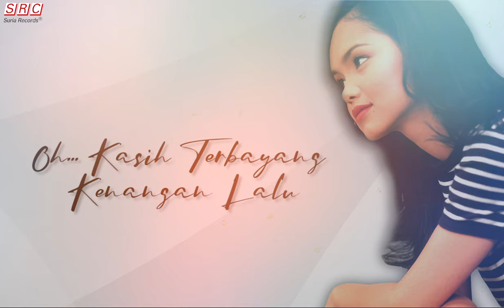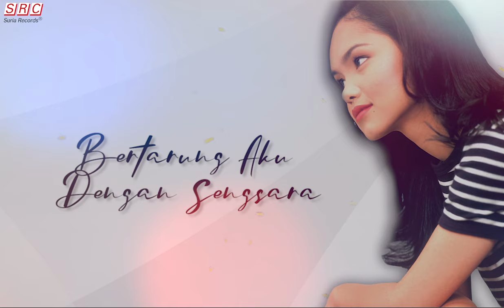Siti Nurhaliza - Kembalikan Indah (Official Lyric Video)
Sebuah lagu yang istimewa yang dipetik dari album Prasasti Seni untuk hiburan anda.Terima kasih mendengar lagu lagu dari SRC dan please tekan button Subscribe kalau belum, dan jangan lupa tekan Button Bell tu (Make sure Enable) Dont forget untuk Hit LIKE! . Anda semua terbaik!